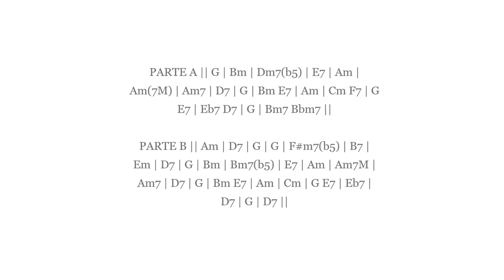Ronda - Paulo Vanzolini - Solo de Cavaquinho e cifra - Gravação : Rafael Meira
Neste vídeo você tem a melodia e a harmonia da música Ronda, de Paulo Vanzolini.

Quer alguma música? Quer saber algum assunto relacionado a música? Deixe seu comentário!! Compartilhe!!

Cavaco e Violão : Rafael Meira
Playback de Pandeiro : Rafael Toledo